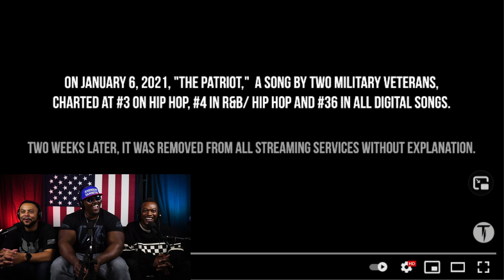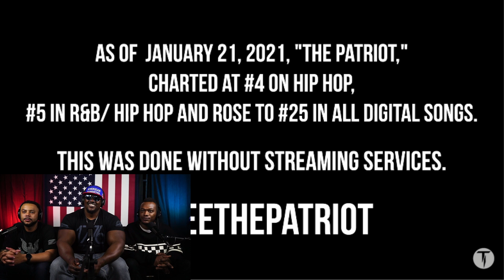#1 Billboard Rapper, The Marine Rapper talks with MAGA Hulk about "The Patriot" and patriotic music!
The number one rapper according to billboard, The Marine Rapper, talks about "conservative" and "patriotic" rap music with MAGA Hulk, Lucas the Abstract, Cardon Ellis, and Kick Cunningham.